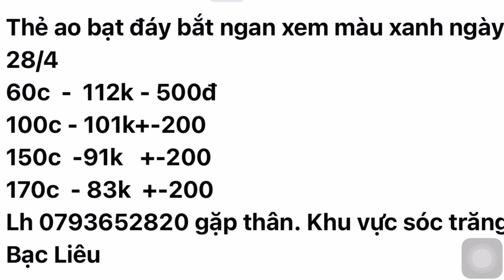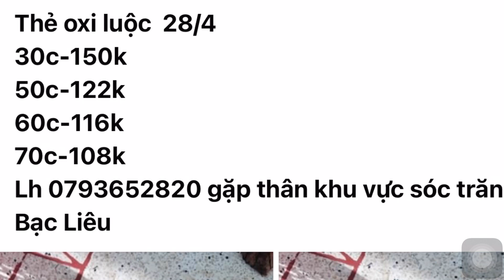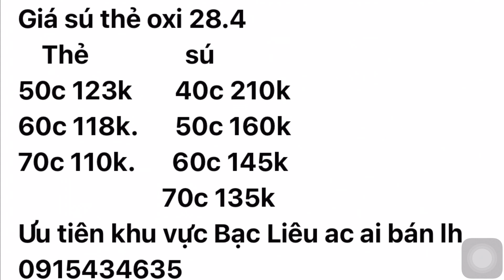Giá Tôm Thẻ Hôm Nay 28/04/2021 | Giá Tôm Thẻ & Tôm Sú 28/04/2021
Cập Nhật giá tôm thẻ chân trắng hàng ngày hữu ích cho người nuôi tôm công nghiệp, Shrimp Vietnam